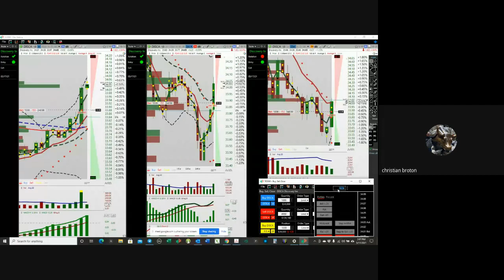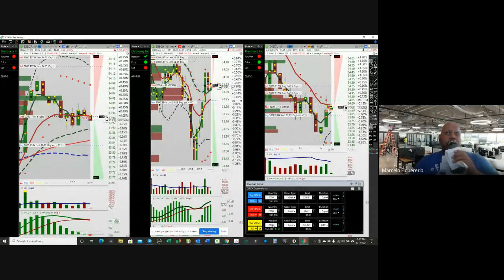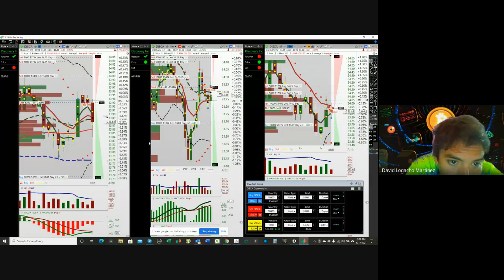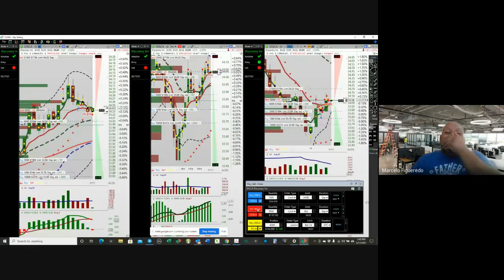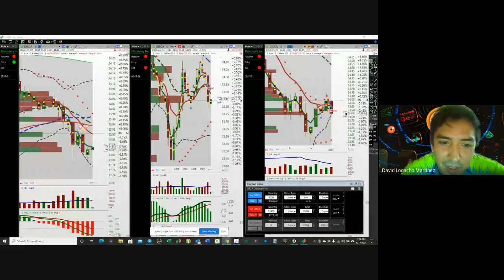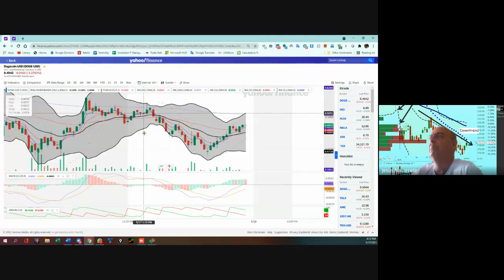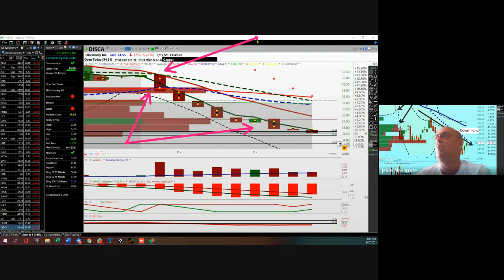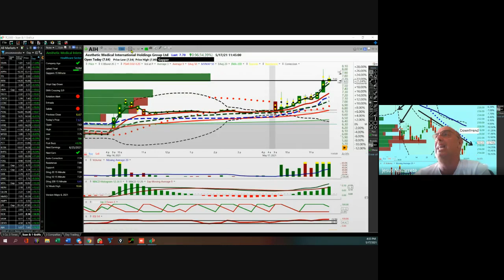Mayo 17, 2021,...Operación en Tiempo Real, (Long Position and Sell; Short Sell Position and Cover).